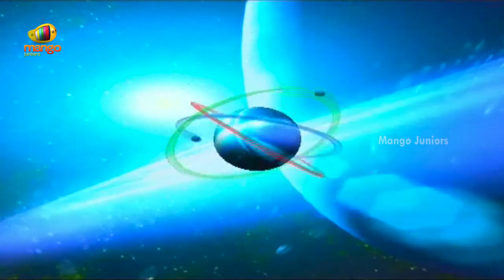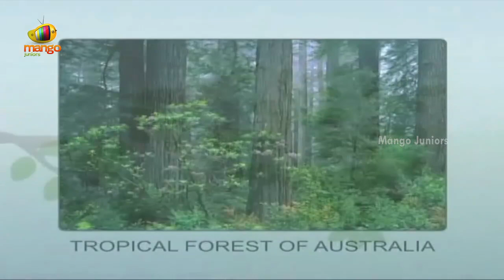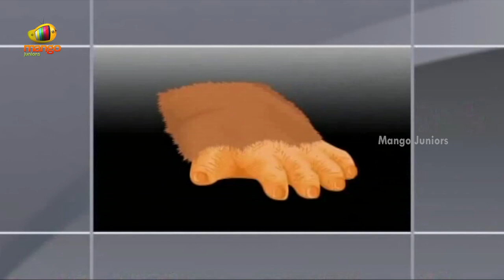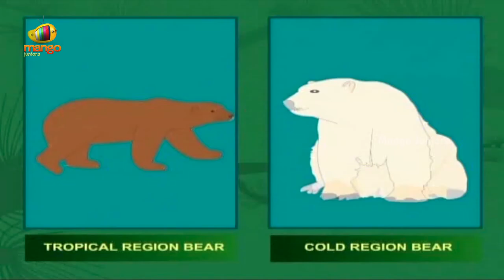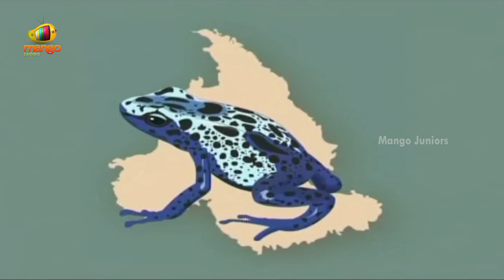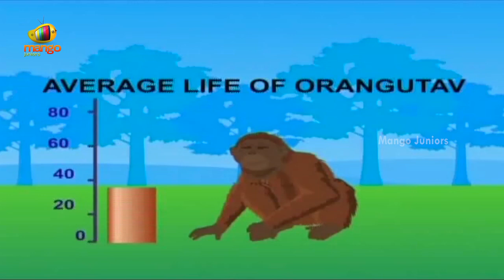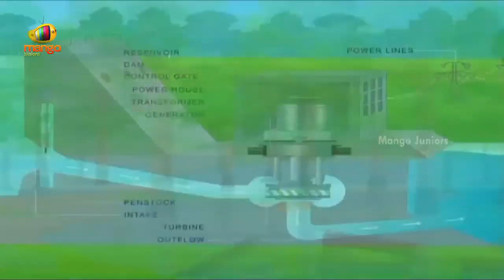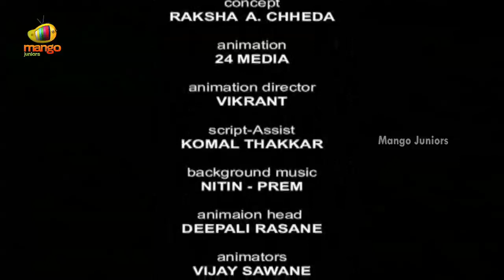The forest | Tropical Rainforest | Part 2 Animated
Hey kids, lets learn about the animals found in Tropical Forest. See the scientist explaining about how more than 1000 species found in tropical forest. Find how millions of animals and insects survive in such a crowded place and how they survive by using their own unique skills.

Some of the animals found in tropical forests are: Bats, Bear, Elephants, Horn bird, Mouse Deer, rabbits, Pigeons, Monkeys, Lemurs and many more.

Mango juniors is a fun, easy learning destination for your young ones and is home to the best cartoons, rhymes for children, Nursery Rhymes, learning stories for children. Kids can learn about nature, different kinds of animals, plants and birds.